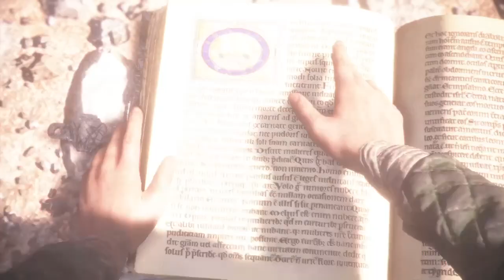Part 13 - Let's Play A Plague Tale: Innocence! - Books & Fire Don't Mix!!!